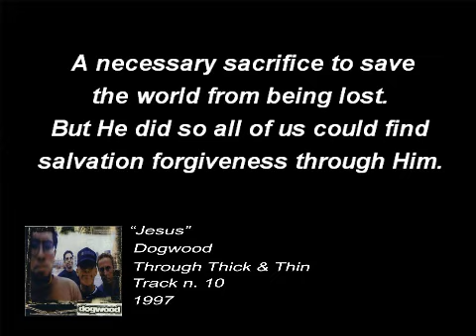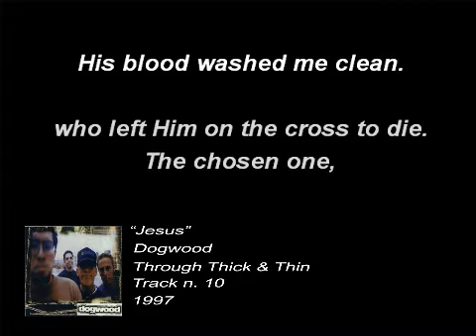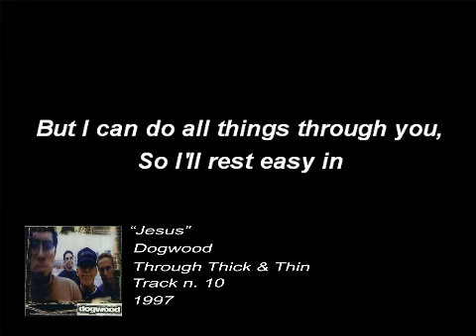Dogwood - Jesus (Lyrics)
Song: Jesus
Artist: Dogwood
Album: Through Thick & Thin
Album Year: 1997
Song #: 10